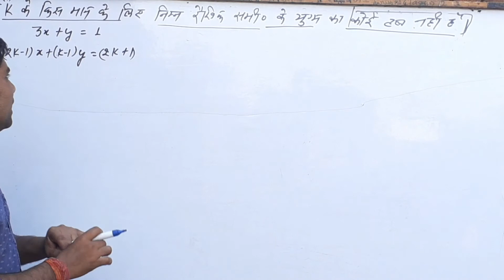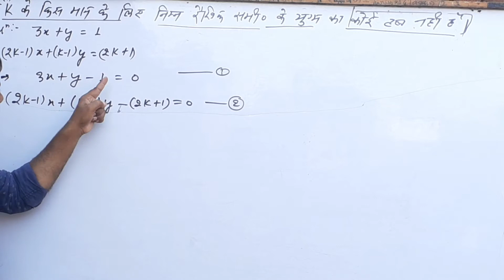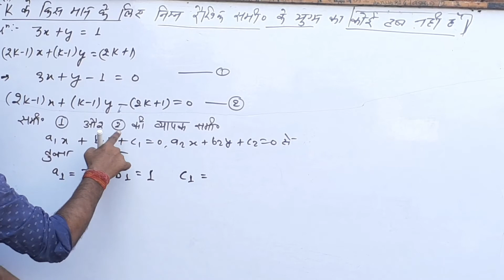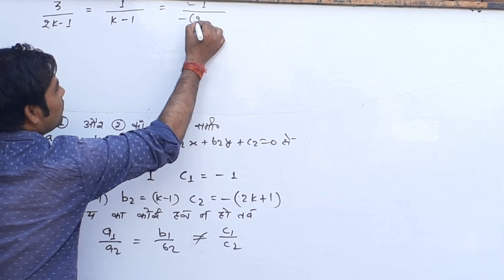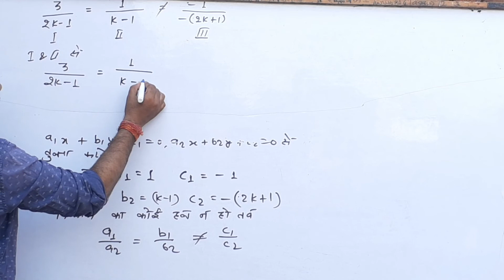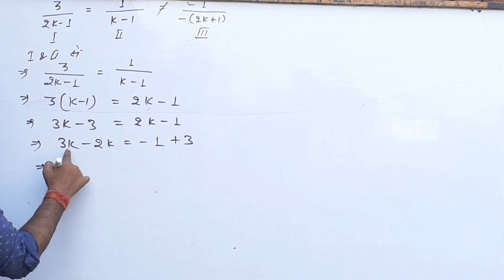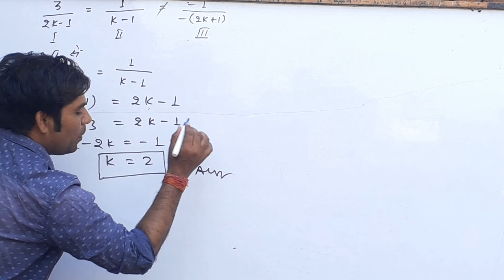Class 10th Ncert math exercise 3.5 question no.2 in hindi|class10th, ex 3.5 q2(ii)|linear equations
About video
 Subject -maths
 Class -10th
Medium-hindi
Chapter -3
Exercise -3.5
Question -2(ii)
Ncert solutions for class 10th in hindi,
Ncert maths class 10th in hindi,
Ncert maths in hindi,
Ncert math in hindi,
Ex 3.5 q 2 maths class 10,
Class 10th maths in hindi,
Maths class 10th in hindi,
Math class 10,
Maths class10th ,